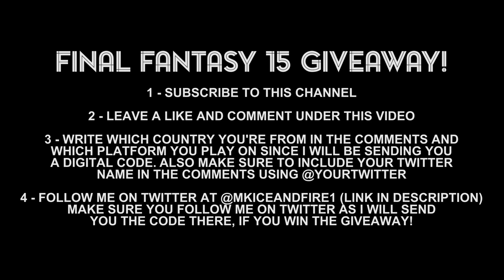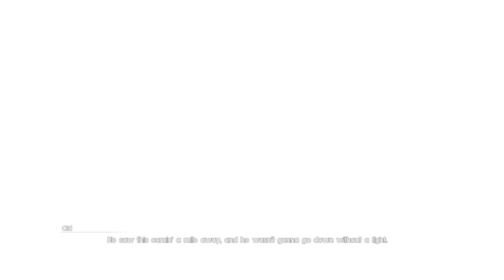FINAL FANTASY 15 Gameplay Walkthrough Part 1 [4K PS4 PRO] FINAL FANTASY XV - No Commentary FULL GAME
FINAL FANTASY 15 Walkthrough Part 1 and until the last part will include the full FINAL FANTASY 15 Gameplay on PS4 Pro. This FINAL FANTASY 15 Gameplay is recorded in 1080p HD on the PS4 Pro and will include the full Campaign and all the boss fights.

Final Fantasy 15 is the story of a young king sworn to defend the last crystal in the world from the "hectic order" outside of his kingdom. It's a fight between ancient and modern techonology, and the struggle of one king to protect the old ways.

Featuring action heavy combat, innovative gameplay, and immersive graphics that push the limits of modern hardware, Final Fantasy XV is an awe-inspiring tale that transports audiences into its vivid imagining of a fantasy world based in reality